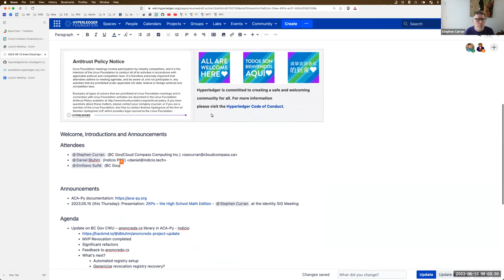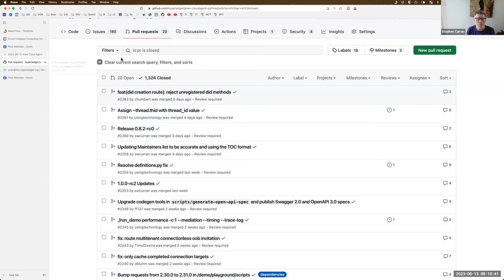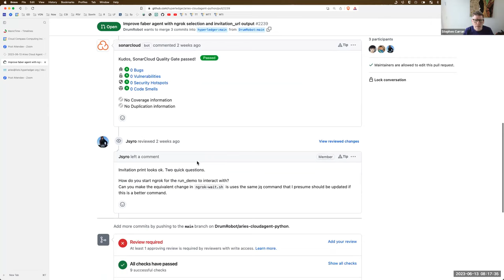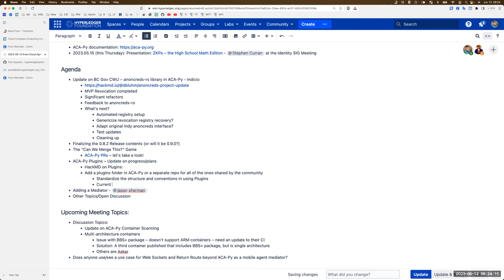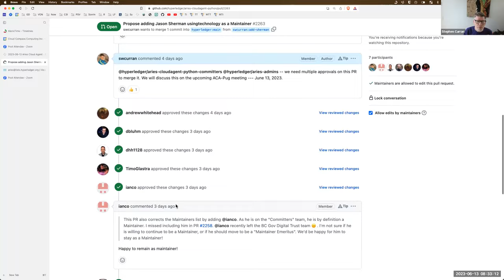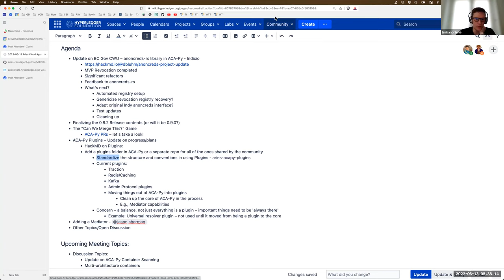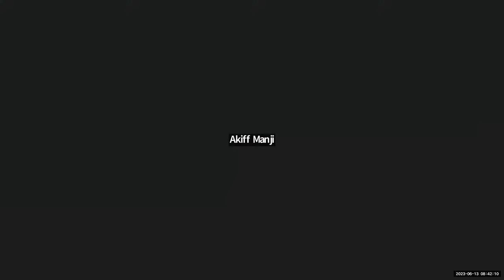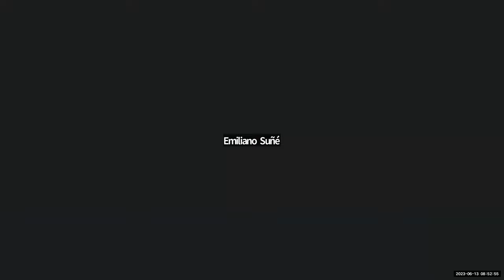2023 06 13 Indy Aries Combined Call